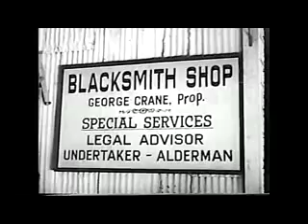O Fantasma do Zorro Chapter 3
É 1865 e o telégrafo se dirige para o oeste. George Crane, queren-do manter a lei e a ordem fora de seu território,     quer   impedir a construção. O engenheiro no trabalho é Ken Mason e ele  é   neto
do Zorro. Como Crane envia seus homens ou índios para parar  o trabalho, Mason coloca repetidamente o traje Zorro e monta para
o resgate neste serial de 12 capítulos.